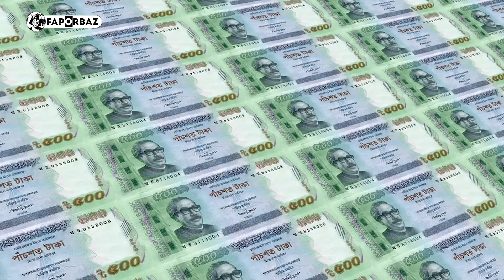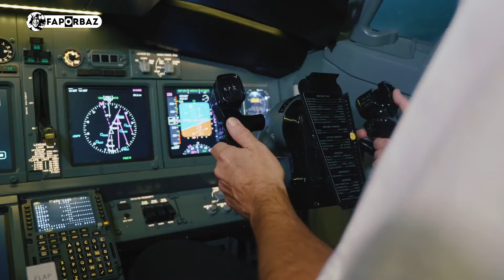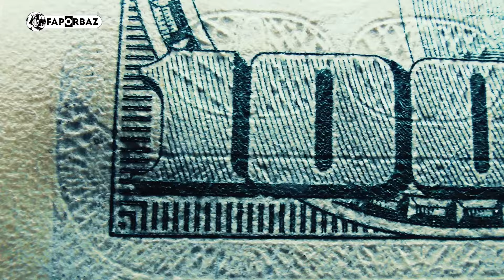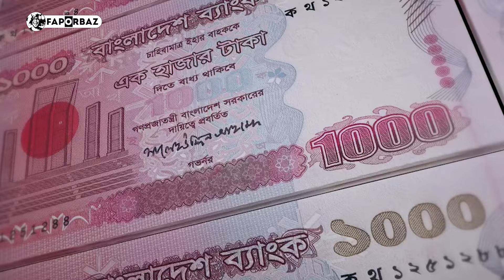দক্ষ মানুষদের বিপদসংকুল যাত্রায় পাঠানোর বিপরীতে পারিশ্রমিক আসলে কত? । Faporbaz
মহাকাশ সংস্থার চাকরি সব সময় আকর্ষণীয়। যারা মহাকাশে যান, তাদের বেতন ভাতা কত তা নিয়ে আগ্রহের নেই শেষ। দেশে দেশে তা আলাদা আর বেতনের পাশাপাশি আছে অন্য সুবিধাও।